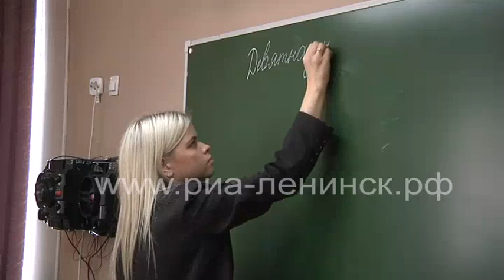День учителя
5 октября отмечался профессиональный праздник работников сферы образования. Этот день прекрасный повод выразить поддержку педагогам, отметить их труд и таланты.